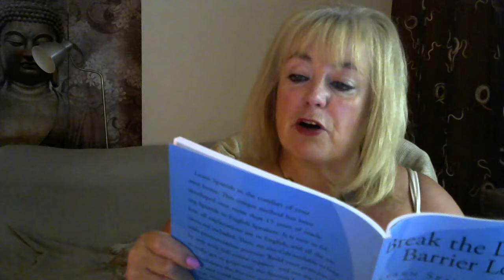Spanish With Vicki- Level 3- Video 23- "Por" and "Para" Comparison B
Por or Para? You decide
Break The Language Barrier Level 3- Page 48- Video 23

Order the Level 3 book here:
Amazon.es-

1. For an old man, he has very young ideas.
2. I´m going to send this letter by airmail.
3. He couldn´t come. I had to do the presentation for him.
4. At last, after a long wait, we left the airport.
5. I need to buy a car. I will give you a thousand euros for yours.
6. Spain is known for it´s very interesting history.
7. I had to take medicine 4 times a day.
8. My father works for a large company in Germany.
9. I have no champagne glasses.
10. We learnt Spanish to speak to more people.
11. Normally, I don´t do much on Saturday mornings.
12. Yesterday the weather was terrible. Because of this we decided to stay at home.
13. They called me to invite me to their wedding.
14. She and Pepe are very happy because at last they are going to get married.
15. And because of this, they are going to invite everyone to their wedding.
16. They will have a big party to celebrate.
17. After the wedding, they are both going to leave for Spain.
18. Luisa was born in America, but for an American she speaks Spanish quite well.
19. Tomorrow I will thank them for inviting us to the party.
20. Last week they gave a party to celebrate their engagement.
21. Amy, John and I decided to each give them 50 euros to be able to buy them a nice present.
22. On Saturday we will go to the Shopping Centre to choose something.